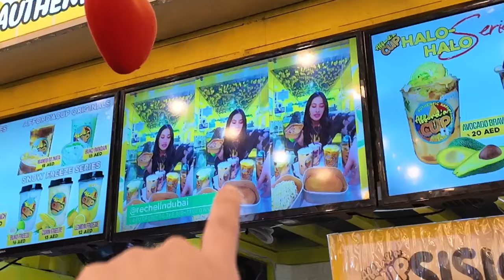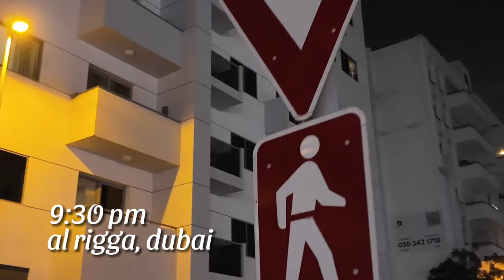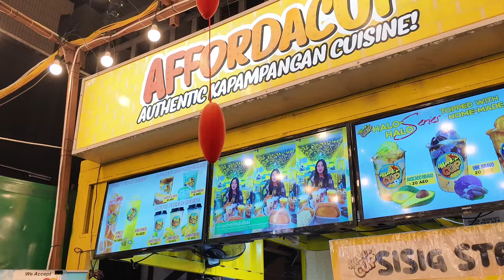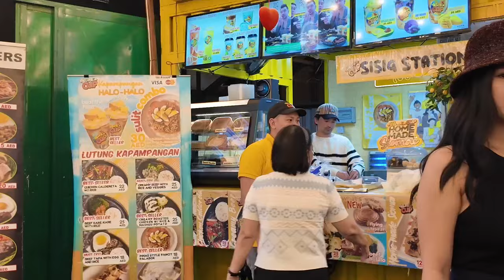DUBAI VLOG OFW FILIPINA IN DUBAI | DUBAI NIGHT MARKET | AL RIGGA NIGHT MARKET | RECHEL IN DUBAI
ANY VLOG SUGGESTIONS AND IDEAS?

RECHEL IN DUBAI | DUBAI OFW | VLOG SA DUBAI | DUBAI LIFE | ABU DHABI LIFE